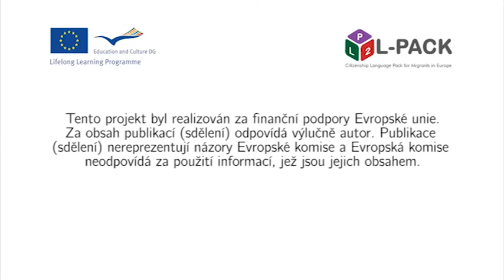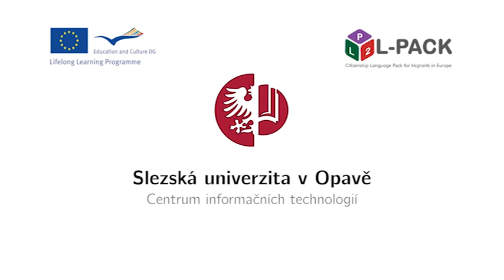L-Pack - Modul 12, rozhovor 3. Čeština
Modul 12: Volný čas
Rozhovor 3: Návštěva kina